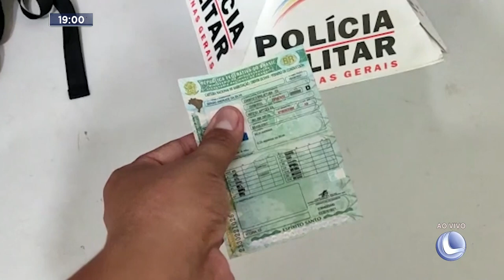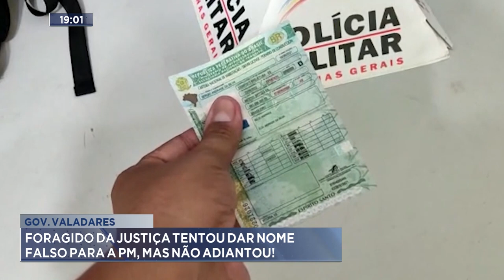Gov. Valadares: Foragido da Justiça Tentou dar Nome Falso para a PM, mas não Adiantou.